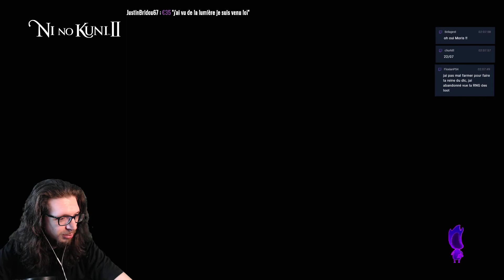🔴🎮 Ni No Kuni 2 - pc - 48